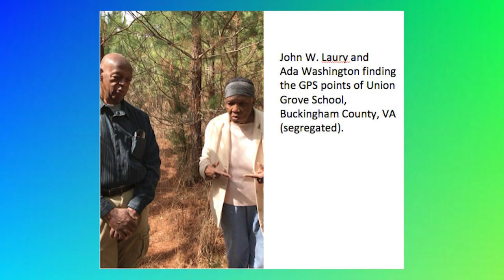EJ & Citizen Science